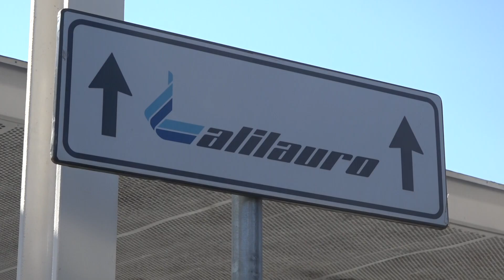Trasporti marittimi. Assoutenti: "Cittadini delle isole panalizzati"